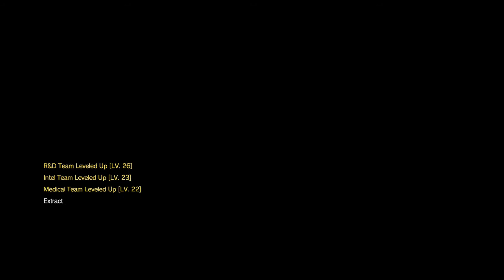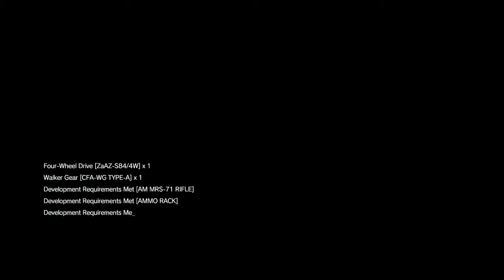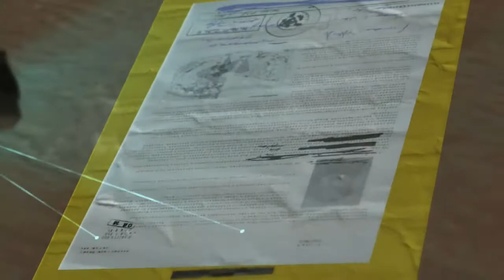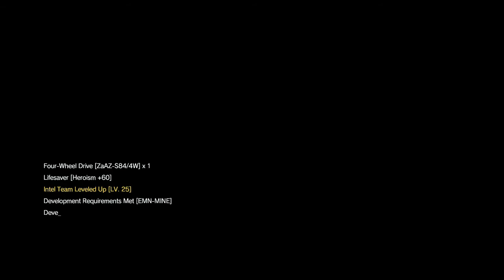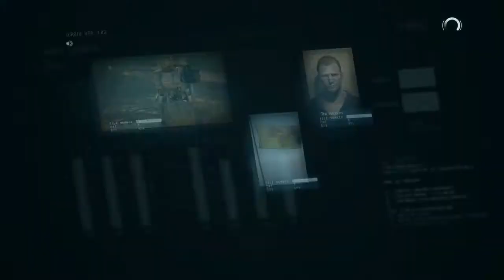Metal Gear Solid 5: The Phantom Pain Gameplay Walkthrough Part 17- OilFields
Metal Gear Solid 5: The Phantom Pain Gameplay Walkthrough Part 17 Where We Destory The Oilfield And Learn A Weird Mystery. Why Are They There? So Many Questions. Not Enough Answers
Stay Awesome!